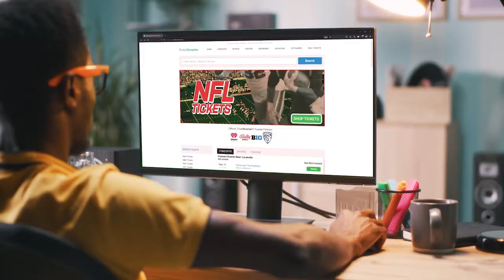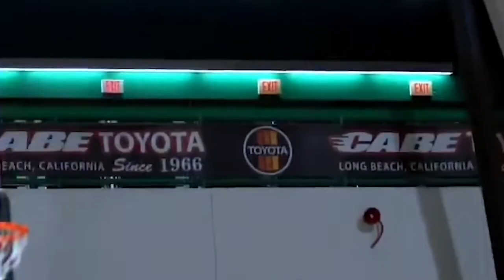Big West Women's Basketball Preview - Preseason No. 3, Long Beach State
Hear analysis from Krista Blunk and Tammy Blackburn and Molly Sullivan's interview with Long Beach State head coach Jeff Cammon to preview the 2022-23 season. The Beach were picked to finish third in the preseason coaches' poll, announced Oct. 20, 2022.